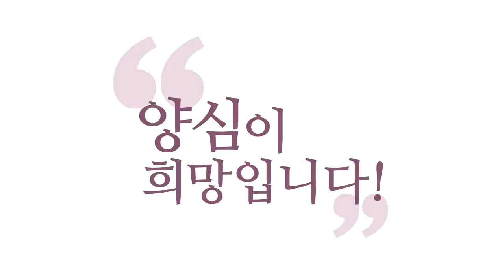[3분 인문학] 윤회하고 싶지가 않다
- (170111 수밤 대담) 윤회하고 싶지가 않다
“윤회(輪廻)하고 싶지 않다!”
하는 그 말 나올 때마다요,
이 말 누가 하는지 물어보세요.
참나가 합니까? 에고가 합니까?
“윤회가 겁난다”는 말을
참나가 하고 있나요? 에고가 하고 있나요?
“몰라!” 하고 참나 상태에서
그런 말 나오나 보세요. 안 나옵니다.
참나 상태에서는 지금 나타나는 모든 것들이
참나의 신비로만 보여요. 그런데 거기에
걱정이 들어가면 이제 겁나요, 윤회가.

왜? 사랑하는 사람하고 헤어져야죠. 또
한 생 동안 일구었던 거 다 놓고 다시 가야죠.
일구는데 또 얼마나 고생스러워요?
우리 준우 보니까 일단 팔다리
못 움직이는 채로 또 한동안 있어야죠.
또 겨우 팔다리 움직여도
팔다리가 짧아서 뜻대로 잘 안 되죠.
말도 안 나와요. 지금도 말을 잘 못 해요.
그래서 이게 보면 말을 못 하니까
답답해 죽겠다는 게 느껴져요.
뭔가 머리는 굴러가는데 표현은 잘 안 돼요.
이 짓 다 겪고 또 실연당해야죠,
뭐, 뭐, 뭐, 해서 결국 올라가서 또 한
서른 살 되면 또 이런 인간의 문제 풀어야죠.
그것도 풀고 나면 또 가야죠. 다 놓고 가야죠.

이 짓을 계속 겪을 생각 하면 겁나죠.
누가 겁날까요? 에고요.
이때 “모른다!” 하고 통으로 받아들이세요.
“매 순간순간이 참나의 신비다.
윤회가 없이는 성장도 없다.”
게임 한 번에 만렙(滿 Level)
찍겠다는 거하고 똑같죠.
하면 할수록 늡니다. 윤회도 할수록 늘어요.
끝없이 윤회하시는 중에 실력이 느는 거예요.
성인들은 윤회를 겁나 하셔서 그래요.
일반인도 겁나 했는데 왜 안 느나요?
여러분 게임 많이 한다고 게임 잘하나요?
연구를 하면서 해야지 잘합니다.

그래서 그 수많은 생애 동안 연구를 하면서
한 사람들은 성인의 경지에 가 있어요.
만렙의 경지에 가 있어요.
할 때마다 그냥 마구잡이식으로
내 마음대로 게임의 룰을 상정하고
덤볐던 분들은 윤회는 겁나 오래 하시는데
실력이 안 늘 수 있어요. 답답하죠.
이런 경우 이제 만렙들이 가서
가르쳐 주는 거예요. 보살이 별 게 아니라
“돌겠네. 왜 저렇게까지 게임을 힘들게 할까?”
하고 가서 “제발 이렇게 좀 해보라”고
가르쳐 주고 이렇게,
그러다 그러다 올라가는 거예요. 그래서
만렙들의 가르침이 없이는 사실 못 올라가요,
사람마다 다 다양하니까, 기질들이.

이런 거예요. 타고날 때 기질은 비슷해도
잘못된 선택만 계속해 버린 분은
올라가기 힘든 경지에 가 계실 수도 있겠죠.
그걸 살려내는 것도 보살입니다, 가서.
누군가 게임을 계속 잘못해 가지고
점점 멀리 가는 사람도 있단 말이에요.
가서, 할 수 있게 계속 자극을 주고
아이템도 좀 빌려주고 막 이래야 된다고요.
인류는 이렇게 도와서 가는 거예요.
나 혼자 가서 성공하는 게임이 아니고
도와서 도와서 가게 할수록, 남을 도와줄수록
나도 또 실력이 좋아져요.

그러니까 이게 어떻게 보면 기분 나쁘죠.
만렙 돼 가지고 나를 도와주더니
지 실력이 또 늘어요. 계속 이런 식으로.
“아, 재수 없다.” 할 수도 있지만 계속
이렇게 공부돼서 올라가게 만들어져 있어요.

‘열반에 든다’는 건 게임 빨리 끄고
나가고 싶다는 건데 그렇게 될 수가 없어요.
그런 분들은 아까 제가 얘기했듯이
어디 사람 없는, 괴물도 인적도 없는 데 가서
혼자 앉아 계시는 거랑 똑같아요.
“진짜 편하다, 여기 있으니까.”
하고 앉아 계시는 것과 똑같아요.
게임이 지연될 뿐이지 ‘열반 사상’
이런 거는 다 맞지 않는 소리입니다.

에고 생긴 걸 알면요, 그 에고가
우리가 만든 게 아니라는 걸 알고,
그게 죄를 지어서 나온 것도 아니에요.
참나의 신비라는 걸 알고 나면
에고가 없앨 수 있는 물건이
아니라는 것도 나와 버려요.
공부를 이 정도 하시면, 윤회를,
숙명통을 얻어서 전생을 다 보지 않으셔도
에고란 물건이 어떻게 생겼는지를 아시면
나와 버립니다, 답이.
에고를 어떻게 닦아야 되는지,
윤회니 이런 사후 세계에 대해서
내가 어떤 입장을 취해야 하는지, 이런 게
이번 한 생 살면서 내 마음이 어떻게
굴러가는지만 정확히 포착하셔도 나온다니까요.